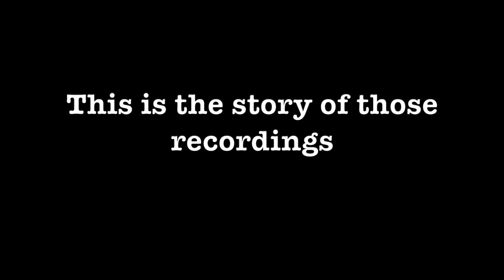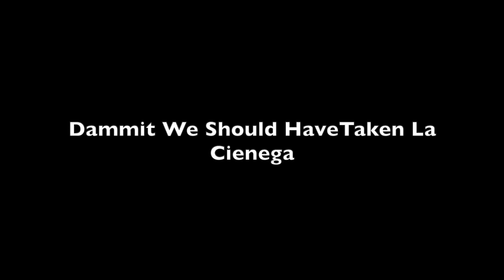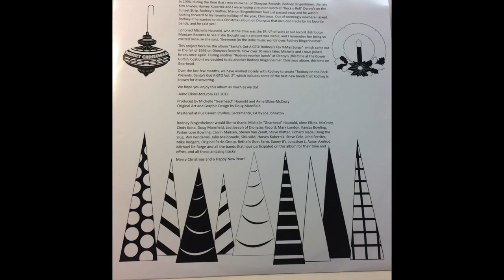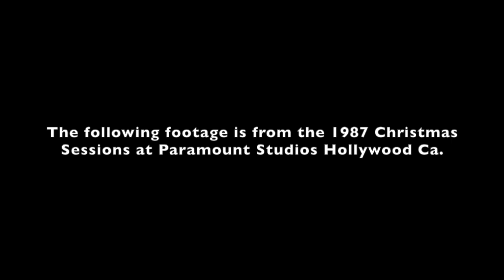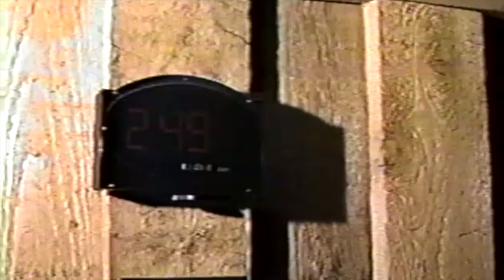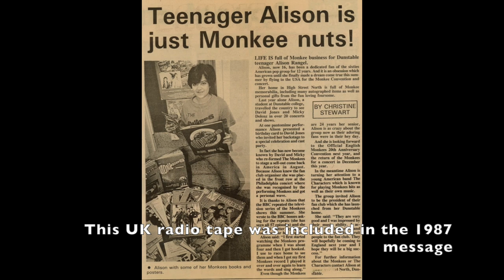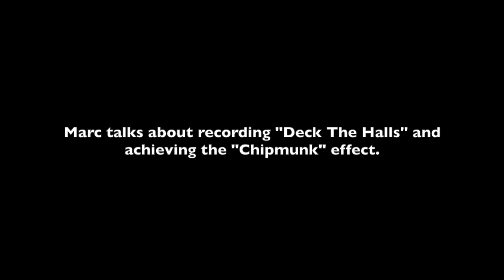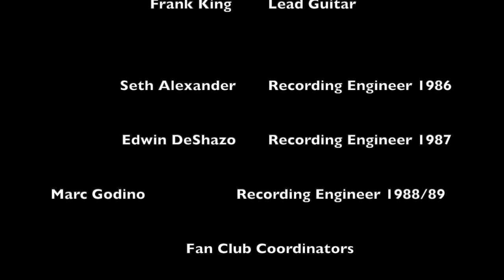Christmas With The Characters Documentary Danny Solazzi Rodney Bingenhiemer Harry Nilsson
Christmas With The Characters
From 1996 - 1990 The Characters recorded Christmas songs and skits for the members of The Characters Fan Club.  This is the story of those recordings.
Danny Solazzi(vocals/rhythm guitar),John Grecco(drums)Chris Roselle(lead guitar)
Larry Muhlgeier  (bass)Frank King (lead guitar)

In 1986 The Characters fan club is started and put out four fanzines per year and a special Christmas cassette is given away free to all fan club members. The Characters  used the Beatles Christmas Messages as the blueprint for their Christmas messages.

1986
The 1986 Fan Club Christmas cassette was recorded December 7th & 8th at SRA Studios , Scotch Plains NJ  .Most of the skits were based on events that actually happened to the band.
Danny and John were lab partners in science class in eighth grade and  "Bonehead and the boiling chip" was a retelling of an 8th grade incident.
Songs include "Rudolph The Red Nosed Reindeer" complete with shouting of in joke phrases shouted over the solo, "Blue Christmas" and "Silent Night".
The band gets lost on Blix street ,Len Merrick spits, we never find out the price of the Buddha, we meet Hester and Kahilis, and someone says eeeeeee!

1987
The 1987 Fan Club Christmas cassette was recorded November 27th and December 2nd 1987 at  Paramount Studios, Studio B Hollywood, CA On November 27th 1987 The Characters recorded "This Could be the Night," a song originally recorded by The Modern Folk Quartet (featuring Chip Douglas, who produced The Characters earlier in the year, and Henry Diltz, who sang the song, and took the back cover of "The Early Characters" and "The Characters" self titled  debut album.

The song was  written by Harry Nilsson, and was originally produced by Phil Spector. Rodney Bingenhiemer asked The Characters to back Henry up on a new version of "This Could be the Night" for his "Best of Rodney on the ROQ" CD. Harry Nilsson came down to the session and sang a bit too. The Characters recorded "Frosty the Snowman" at the end of this session, and did most of the skits on December 2nd 1987.

"The Characters visit Rodney" from the 1987 Christmas tape is featured on Rodney Bingenheimer's compilation CD "Santa's Got A GTO - Rodney on the ROQ's Favorite Christmas Tunes" and released on Dionysus Records in 1997. It is also featured on the LP "Rodney on the Rock Presents Santa's Got a GTO, Vol. 2" in 2017 on Gearhead Records.Rodney  has been closing his Christmas show with this track every year since the 1980s.Frosty the Snowman with the obligatory shouting phrases during the solo is the only song featured on this year unless you count The Hesters "How'd Ya Like a Bite of MY Cookie?" ,The Chinsters "I'll Be Cheap for Christmas and Ann B Davis performing "Leonard the Lizard"

1988
The Characters had moved back to New Jersey in late 1988 and recorded the 1988 Christmas cassette in a basement studio in Millburn NJ in November and December of the year . This is the most polished of all the Christmas cassettes. More time was spent on the 1988 Christmas message than any other year.Skits include  Mr. Tomato (name altered ) who was another Junior High School teacher from their past. Kaili Brothers happened to the band on a road trip.  We meet Mr. Insane and Lord Woodbine and Semprini go to the circus.Songs include Santa Claus is Coming to Town,Deck The Halls featuring a sped up three part harmony ala The Chipmunks and Auld Lang Syne.  1988 may be the only Hester free year.

1989
The 1989 Christmas cassette was recorded from December 5th - 12th 1988 in Summit NJ in a house studio. The band had liked the way the 1988 cassette sounded and the owner of  the studio had moved the studio to Summit. Frank King joins the band replacing Chris Roselle and makes his first appearance on a Christmas message.

Skits include The Society of Impatient People  which was the band making fun of their bosses.
A boxing Hester returns, Esteves say yes,Scooped out bagels are ordered, Robots get married, and Kaili's get on buses.Songs include "Home For Christmas" written by The Characters manager Kenny Laguna from a 45 Kenny had given Danny earlier in the year. The Characters version is also released on the Christmas compilation LP "Stuff This In Your Stocking" on Skyclad Records in 1989. It was also  released as an I Tunes single on Blackheart Records in 2014.
Santa Bring My Baby Back To Me is taken from the Elvis Presley catalog and the band included an unreleased original song "Until We Meet Again".

1990
The 1990 Christmas message was recorded in November and December of 1990 drummer John Grecco's basement on Earl Street in Union NJ on a four track Tascam cassette recorder.
This was the only year that features only skits and no actual songs.(Unless you count Tine Ear record's Shoe Katsup and The Rodeo Tramps from Mars performing "I've got crabs")
Tough Tony kicks people down the stairs, we hear sacred greed utterances, visit The retired Characters and everyone returns to say goodnight.